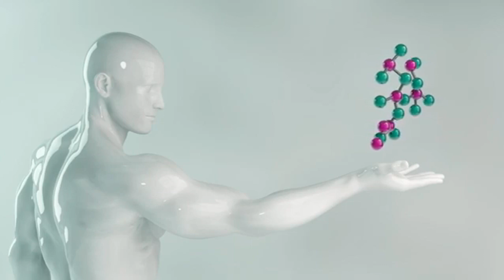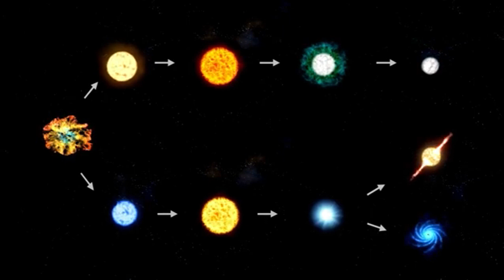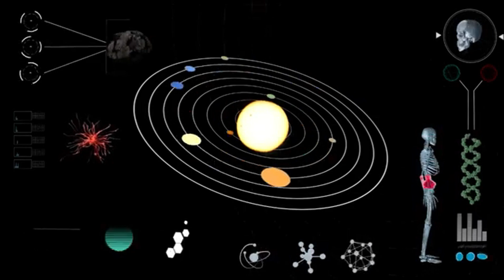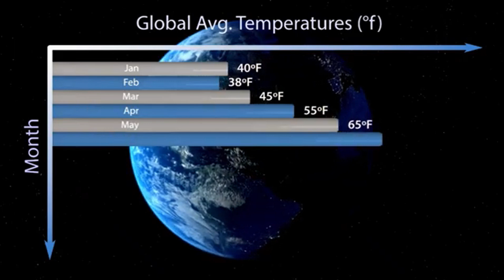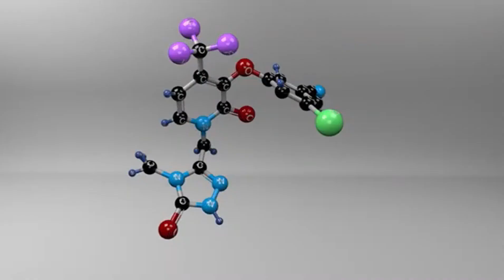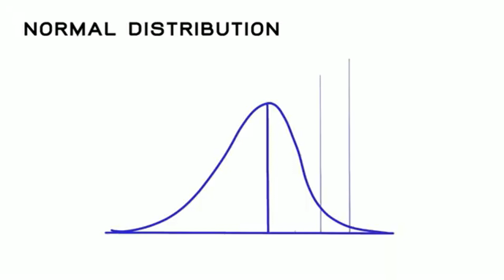James Webb Telescope Captures FIRST Real Image of Exoplanet K2 12B